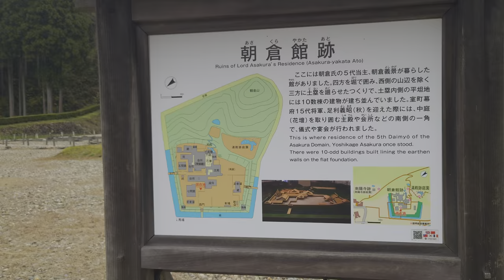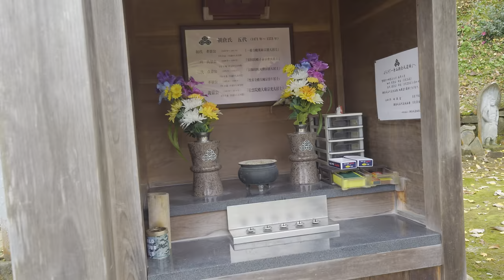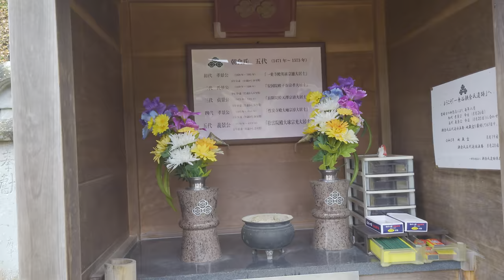【４ＫＨＤＲ】日本百名城紀行 越前一乗谷城［朝倉氏館］ 朝倉義景公・朝倉氏五代墓所〔越前・一乗谷〕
越前一乗谷城
［朝倉氏館］
朝倉義景公・朝倉氏五代墓所〔越前・一乗谷〕